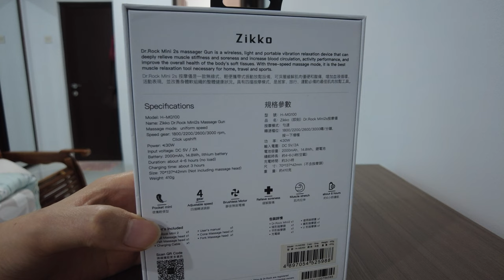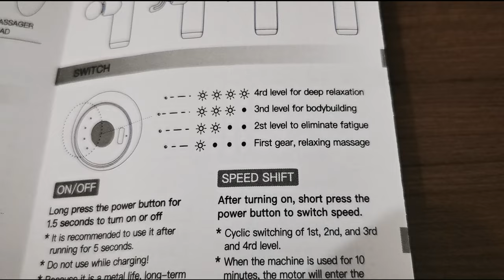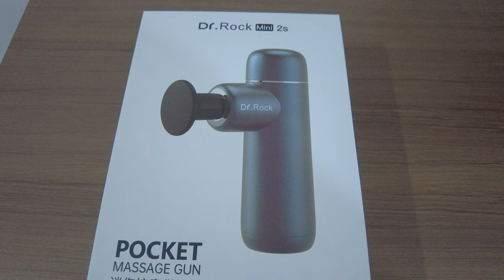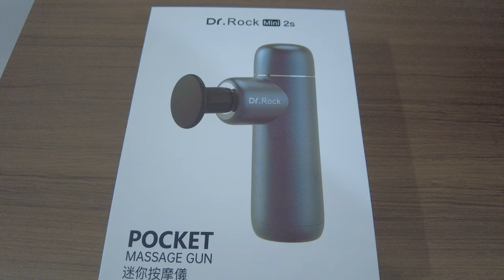DR ROCK MINI 2S, MASSAGE GUN PALING GOKILLL, TERJANGKAU, COMPACT....MANTAP BANGET DAAAAH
Dr. ROCK MINI 2S

MASSAGE GUN COMPACT, MUDAH DIBAWA KEMANA AJA
ALAT INI MEMILIKI 4 KEPALA PIJAT (BENTUK FLAT, BULAT, PELURU DAN SPINAL) YANG SANGAT COCOK DENGAN STRUKTUR TUBH KITA GUYS.
SELAIN ITU ALAT INI JUGA PUNYA 4 TINGKAT KECEPATAN YANG DAPA TDIATUR SESUAI KEMAUAN KITA.
NAH BUAT KALIAN YANG PEGEL, CAPEK. INI BAGUS BANGET GUYS UNTUK RELAKSASI DAN PIJAT. RECOMENDED! TOP BANGET